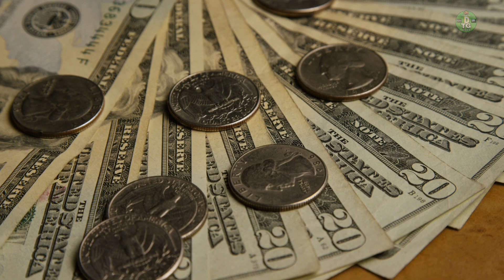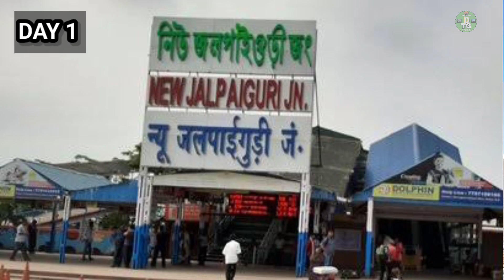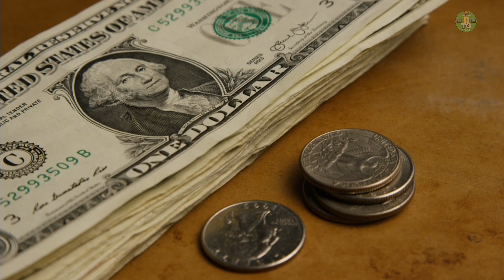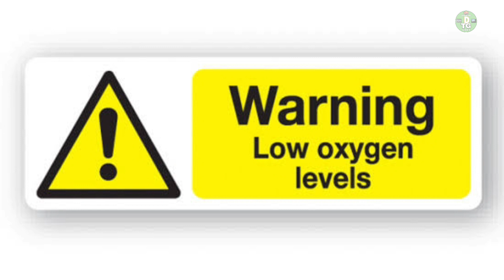North Sikkim Tour | Lachen and Lachung | Gurudongmar Lake | Yamthang Valley | Zero Point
DTG - Darjeeling Tour Guideline

My name is Kailash Dewan, a local tour operator, we are operating a tour of Darjeeling, Sikkim, Kalimpong, Kurseong, Mirik, North Sikkim, Sandakphu Trek etc.

NORTH SIKKIM TOUR:
There are two different plan for the North Sikkim tour.

1. A. 1N/2D ( Lachen Tour) - Gangtok to Lachen ( 1 night hold there at Lachen), next morning Lachen to Gurudongmar lake and after lunch at Lachen again back to Gangtok.

1. B. 1N/2D ( Lachung Tour) - Gangtok to Lachung( 1 night hold there at Lachung), next morning Lachung to Yamthang Valley and then Zero Point ( zero point extra) and after lunch at Lachung again back to Gangtok.

2. 2N/3D - Lachen and Lachung Tour - We can cover both the places together. First day you will be pick up from NJP or Airport to Gangtok ( 1 night hold at Gangtok) and early in the morning has to leave for the Lachen, again a night hold at Lachen and next day has to travel from Lachen to Gurudongmar lake and having a lunch at Lachen has to travel from Lachen to Lachung( 1 night hold at Lachung)

Next day early in the morning we have to go to Yamthang Valley ( gate opens by 7 am) and Zero Point which is not included in the plan( you have to pay extra) and aging after having lunch at Lachung has to return to Gangtok.

OUR SERVICES:
1. TAXI SERVICES
2. HOTEL SERVICES
3. TREKING
4. SANDAKPHU TREK
5. GUIDES

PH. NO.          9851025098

Gangtok Tour
Sikkim Tour
Zero Point
Yamthang Valley
Kailash Dewan
Darjeeling Tour Guideline

Remember, using a mix of broad and specific tags can help your video reach a wider audience. Happy filming!